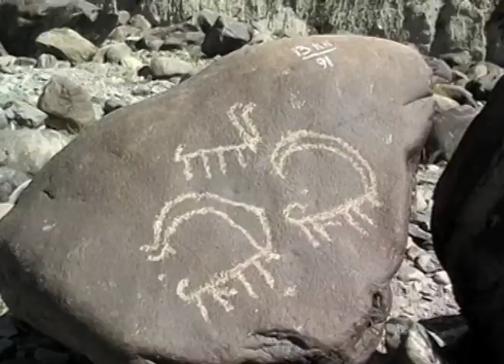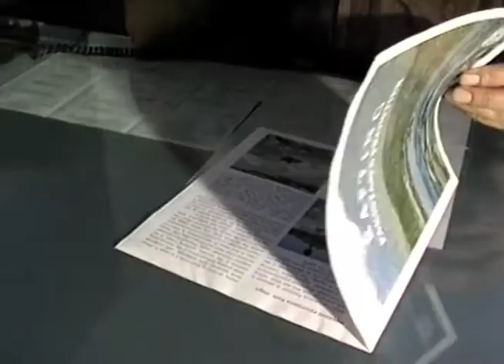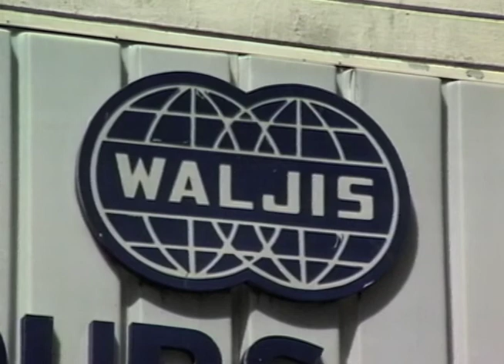Pakistan: The Ultimate Travel Experience (Part 2 of 2)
Take a virtual tour of northern Pakistan...world's highest polo match, camel fair, white-water rafting, trekking, tribal wedding. Shot by Ian Cameron for Walji Travel in 1997.